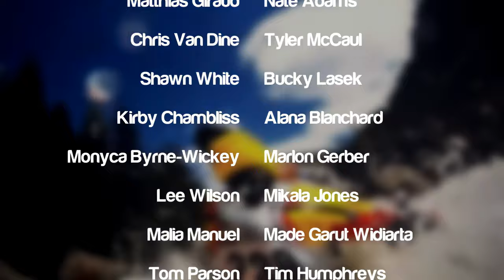FACE THE LIFE - A GoPro Community Montage [4K AI Remastered]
Originally uploaded Aug 7th 2013.

Face the Life is a montage of some of the best moments recorded with GoPro cameras (from 2011 to 2013), special thanks to all the athlets and the people there are in this video.

INFO:
♫ Song: "Affinity (Extended Mix)" by Rannar Sillard
• Software used: Sony Vegas Pro 12 (basic sync and cutting), After Effects CS6 (Advanced effects), Photoshop CC (Thumbnail)